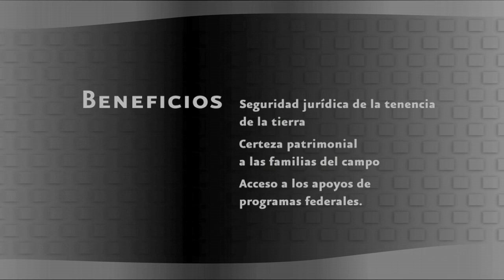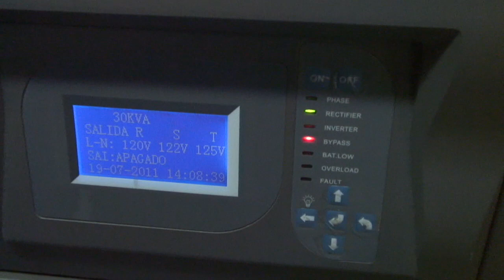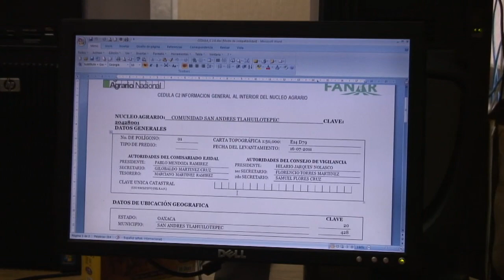Fondo de Apoyo para Núcleos Agrarios sin Regularizar (FANAR)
El Registro Agrario Nacional, en su labor por  concluir con la regularización en la Tenencia de la tierra, tiene en marcha un programa llamado FANAR.